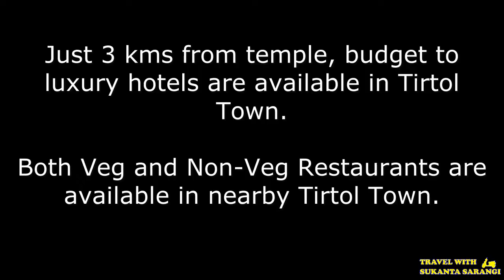Maa Sarala Temple or Mandir | Jhankad | Tirtol | Jagatsinghpur District | Costal Odisha Ride 2022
In this vlog, in my journey of costal odisha ride 2022, i came across famous shakti pitha Maa Sarala Temple situated in Jhankad Near Tirtol in Jagatsinghpur District. Maa Sarala Also known as Maa Sharada. This temple is a one of shakti pitha from famous 8 shakti pithas in Odisha.

Please follow me in Instagram, Facebook and Twitter

sarala temple jhankad jagatsinghpur odisha
maa sarala temple
sarala temple jagatsinghpur odisha
sarala temple
maa sarala temple jagatsinghpur
jagatsinghpur
sarala temple jagatsinghpur
sarala temple odisha
maa sarala
odisha
famous temple in odisha
maa sarala temple odisha
odisha temple
maa sarala temple jhankada jagatsinghpur odisha
temple in odisha
jagatsinghpur sarala temple
maa sarala mandira
jhankada basini maa sarala
jhankad sarala
sarala mandira odisha
maa sarala mandir
tours and travels of odisha
jhankada basini
jhankada
sarala mandira
maa sarala temple jhankada
Blogger Odisha
Odisha Blogger
Rourkela Blogger
jagatsinghpur Blogger
odisha tourism
odisha tourist places
orissa tourism
orissa tourist places
jagatsinghpur tourism
jagatsinghpur tourist places
jagatsinghpur tourist spots